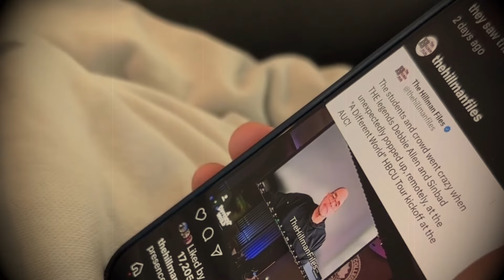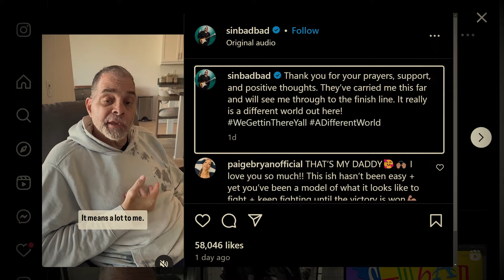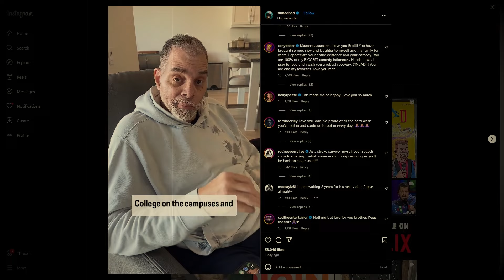Sinbad First Time Breaks Silence After Surviving Multiple Strokes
Sinbad's Inspirational Journey From Stroke Recovery to Stage Comeback Sinbad Stroke Recovery Update 2024 (Since 2020)

Witness the remarkable resilience of Sinbad, the beloved comedian and actor, as he opens up for the first time in years about his harrowing journey following a serious stroke attack in 2020. Discover how Sinbad stroke recovery has been a beacon of hope and inspiration, teasing fans with the exciting possibility of his return to the comedy stage. Stay with us to explore the depths of Sinbad's courage and determination, his heartfelt gratitude towards fans, and a sneak peek into the future of his career.

In this captivating video, Sinbad shares his touching story of recovery, resilience, and the power of support from fans worldwide. After suffering a devastating stroke that led to a challenging journey of learning to walk again, Sinbad's spirit remained unbroken. His recent interaction with fans during a virtual reunion and his Instagram update reveals not just the strides he's made in his health but also his unwavering optimism for a comeback.

Sinbad, a comedic icon of the '90s and a man of many talents, reflects on his past, from his time in the Air Force to his rise in the entertainment industry, with roles in "A Different World," "The Cosby Show," and movies like "Jingle All The Way." Despite the setbacks caused by his stroke in 2020, including a medically-induced coma and intensive rehabilitation, Sinbad's recent messages are full of hope and tease more to come from this beloved entertainer.

As we delve into Sinbad's journey, we also celebrate his enduring legacy and look forward to what the future holds for his career. Join us in supporting Sinbad through his recovery and cheering on his much-anticipated return to the spotlight.

Don't miss this heartwarming update on Sinbad stroke recovery and his future in comedy. Share your favorite Sinbad moments and join the conversation in the comments below.